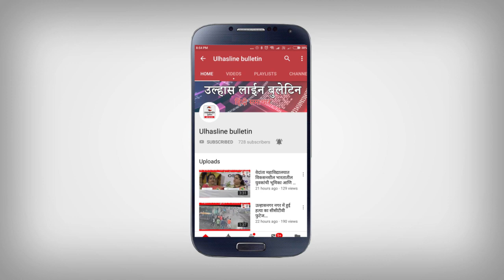की तरफ से शहर में बने अवैध निर्माणों पर तोड़ू कार्यवाही!